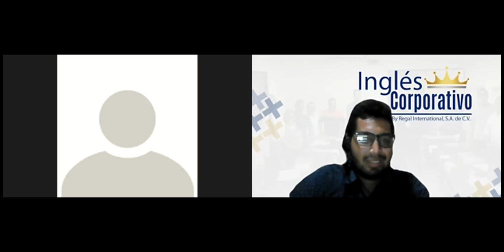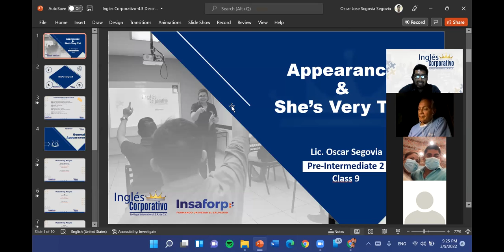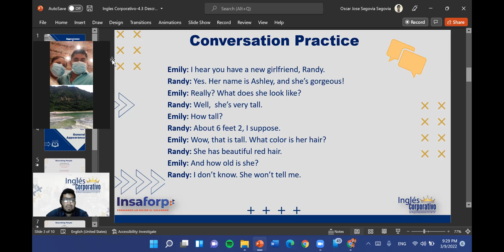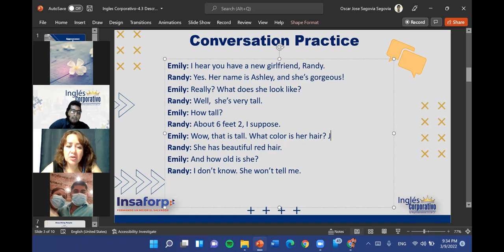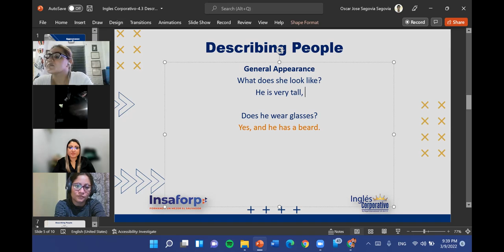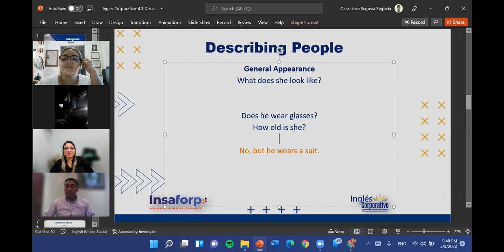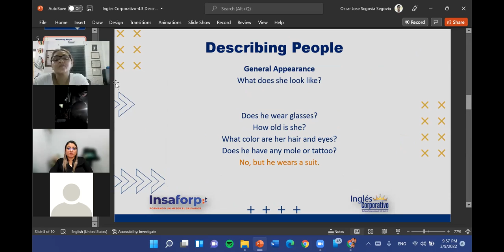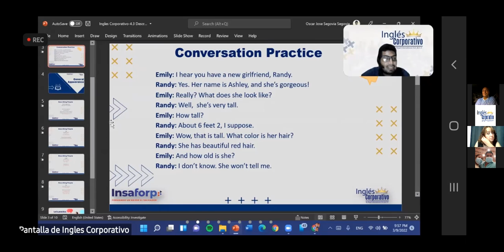Ingles Corporativo-4.3 Describing people-Dia 9